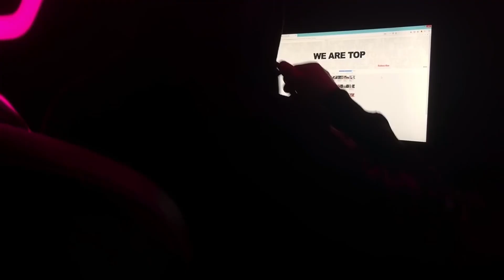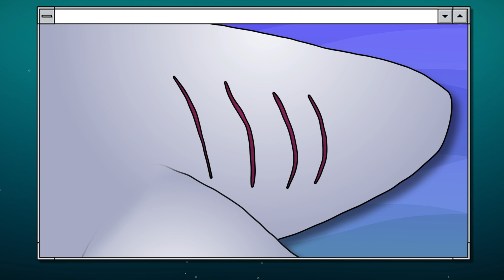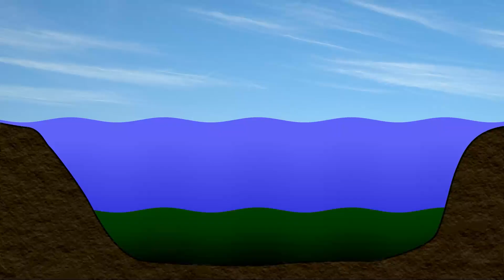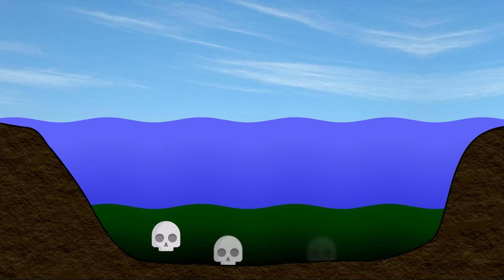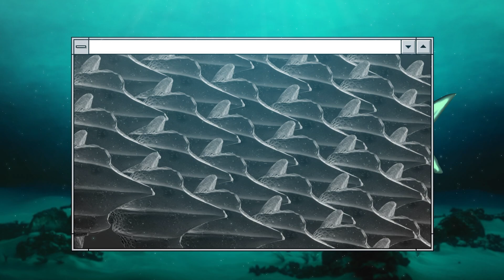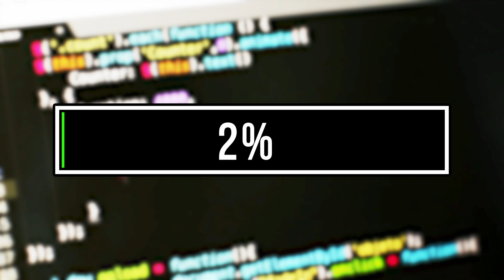Voici Pourquoi Aucun Requin Ni Même Aucune Orque Ne Nage Dans La Mer Noire